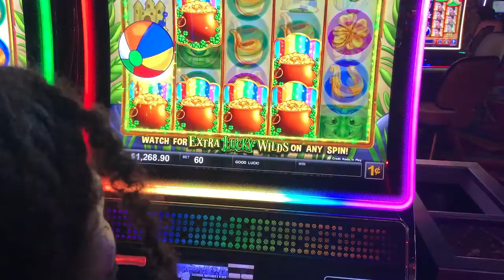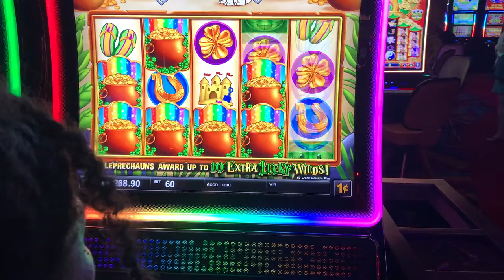TLive-Things To NOT Do At The Casino - JUST FOR FUN FAM - I've seen this at the casino - have you?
Hey YouTube Fam - I was playing around and thinking about some of the crazy things I've seen at the casino lately.  Let me know if you've ever seen them too 😆

Credits for Music and photo from the Movie The Ring
Film score by Hans Zimmer, Henning Lohner, & Martin Tillman